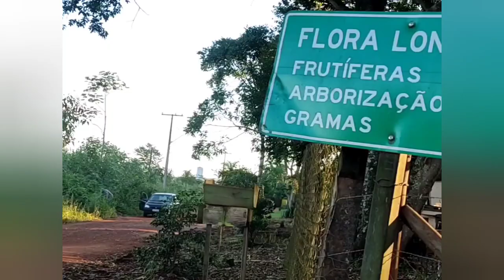visitando o viveiro flora Londrina um dos viveiros mais completos em frutas raras do Paraná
Link do site do viveiro flora Londrina, o viveiro envia as mudas para todo o Brasil